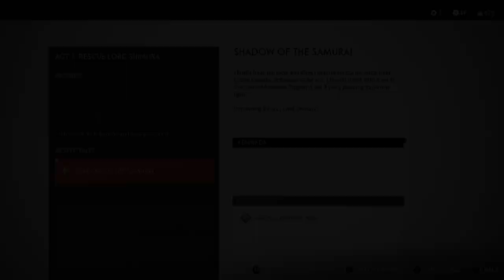Ghost of Tsushima ps4 game play part 8